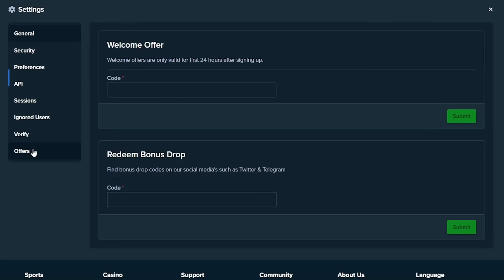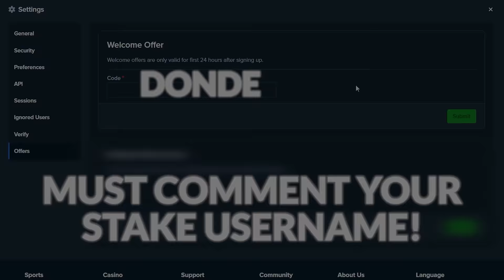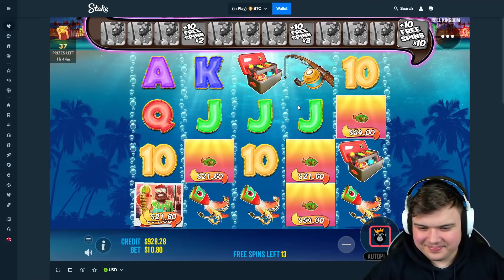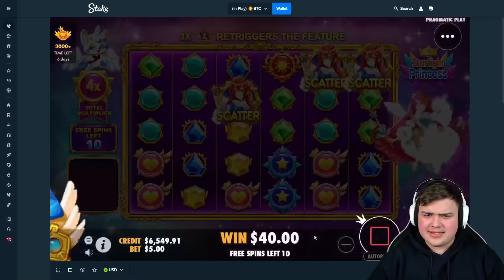INSANE MAX STAGE On BIGGER BASS BONANZA!!.. (INSANE PROFIT)